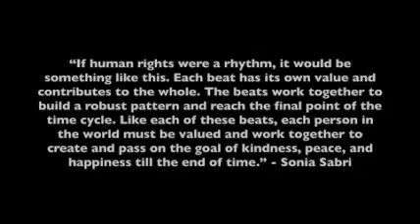Rhythmic improvisation to mark the 70th anniversary of the Universal Declaration of Human Rights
We're proud to be supporting the Fly the Flag campaign June 2019 to mark the 70th anniversary of the Universal Declaration of Human Rights. During this week people will come together to celebrate that human rights are for everyone, every day
Sonia’s taken a few minutes out of her daily practice for flytheflag to give us a quick rhythmic improvisation
She says, “If human rights was a rhythm, it would be something like this. Each beat has its own value and contributes to the whole. The beats work together to build a robust pattern and reach the final point of the time cycle. Like each of these beats each person in the world must be valued and work together to create and pass on the goal of kindness, peace and happiness till the end of time”